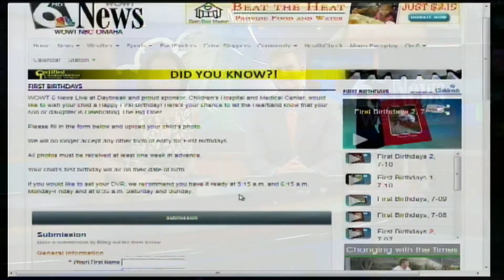First Birthdays, 7-11